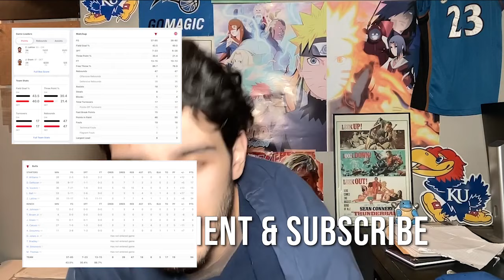The Bulls Have So Much Talent It’s Crazy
After all of the hype about the Chicago Bulls roster overhaul, the new era finally began Wednesday night with the season opener against the Detroit Pistons at Little Caesars Arena. But was this really the beginning of a new era for the Bulls or just a continuation of the evolution that began with last spring’s acquisition of Orlando Magic star Nikola Vučević by executive vice president of basketball operations Artūras Karnišovas? Before the Bulls’ 94-88 win over the Pistons, coach Billy Donovan didn’t care to put any labels on this 2021-22 journey.